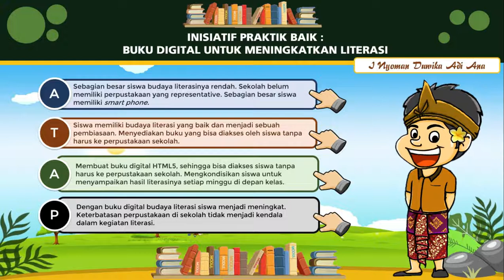Rancangan Praktik Baik sesuai alur ATAP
Rancangan Praktik Baik sesuai alur ATAP, yaitu Awal, Tantangan, Aksi, Pelajaran